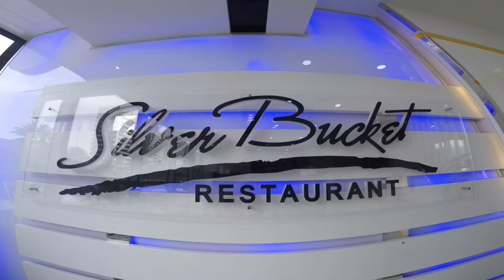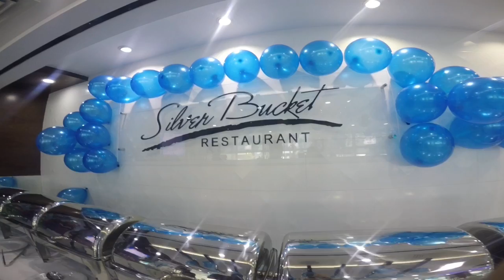ULTIMATE SILVER BUCKET RESTAURANT - ABU DHABI (teaser)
ULTIMATE SILVER BUCKET PLUS - ABU DHABI
watch-out for the complete video coverage soon...

Address:
Ultimate Silver Bucket Restaurant, 4th St. Al Muroor Rd.